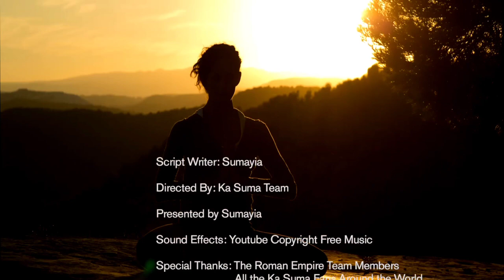Ebiretela Nabunya okuwunya👌✨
mubere bayonjo